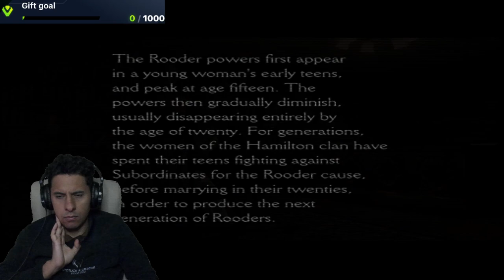Clock Tower 3 2002 Streaming بث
كلوك تاور 3 (بالإنجليزية: Clock Tower 3)‏ (باليابانية:クロックタワー3) ، هي لعبة إلكترونية أنتجت من قبل شركة كابكوم سنة 2002م، وتعد الجزء الأخير من هذه السلسلة لألعاب الرعب.
Clock Tower 3[a] is a survival horror video game co-produced by Capcom and Sunsoft for the PlayStation 2. Released in 2002, it is the fourth installment in the Clock Tower series, and the first and only video game directed by Japanese film director Kinji Fukasaku. The plot and characters have very little relation with the previous Clock Tower games. The story follows 14-year-old Alyssa Hamilton who is part of a family lineage of female warriors who travel through time to defeat evil spirits. Alyssa travels from her time in 2003 London to the 1940s and 1960s in order to defeat these "Entities" and bring peace to troubled souls.

As opposed to the point-and-click gameplay used in the previous games, Clock Tower 3 is the first game in the series to incorporate direct control over the protagonist. Alyssa is given no weapon for the majority of the game, and must evade and hide from her pursuers. These enemies, known as "Subordinates", are fought at the end of each level, during which Alyssa is armed with a longbow. The game received mixed reviews and was a commercial failure, selling considerably less than anticipated. The presentation, writing, and graphics were positively received, with many critics praising the cutscenes and Fukasaku's direction. However, the gameplay was criticized for its repetitive mechanics, and the game itself was felt to be too short.

Gameplay
Clock Tower 3 is a survival horror game played from a fixed third-person camera perspective in which players control 14-year-old school girl Alyssa Hamilton. Clock Tower 3 is the first game in the series to incorporate direct control over the protagonist, as opposed to the point-and-click gameplay used in the previous games.[4] To progress through the game, the player must find items to unlock new areas, solve puzzles, and flee and hide from enemies ("Subordinates"). Eventually, each Subordinate must be defeated in battle. Throughout each level, the player also encounters the spirits of innocent people slain by the Subordinates. These spirits will attack Alyssa if she approaches them. In order to pacify them, an item of sentimental value must be found and returned to the spirit's corpse.[5][6]

Alyssa is given no weaponry during the majority of the game, other than a limited supply of holy water, which can be used to temporarily stun pursuing Subordinates.[7] Within each level, the Subordinate can appear in any location after a set period of time, but also randomly or if Alyssa makes noise. They also appear in certain set locations.[8] When one appears, it immediately begins to chase Alyssa, attempting to kill her. The player must either hide from or evade it. Evasion can only be accomplished in certain places, and each evasion point can only be used once. Using an evasion point does not kill the Subordinate, but instead renders them unconscious for a set amount of time. The primary means of eluding one, however, is by hiding. There are multiple hiding points throughout each level, and each one can be used multiple times. However, hiding places are ineffective if the Subordinate sees Alyssa enter them.[9]

Alyssa stumbles as she runs away from Sledgehammer in "Panic mode".
Throughout most of the game, Alyssa has a "Panic Meter" visible on screen. If she is scared by a Subordinate, attacked by a spirit or simply frightened by her surroundings, the meter will begin to rise. If it fills, she enters "Panic mode". In this state, the screen starts flashing, Alyssa becomes difficult to control and begins stumbling and falling over. She is also unable to use holy water and cannot enter hiding spots. After a few seconds, she will momentarily freeze, covering her ears. Panic mode only lasts for a certain amount of time, and its duration can be reduced by using "Lavender water". However, if she is hit by a Subordinate while in Panic Mode, she will die instantly.[10][11]

After the majority of each level has played out, Alyssa must confront the Subordinate who has been chasing her. At this point, her holy water bottle transforms into a longbow, allowing her to fight back. Each battle is confined to a single area, and both Alyssa and the Subordinate have onscreen life bars. During the fight, Alyssa must dodge attacks while firing arrows. In order to inflict any real damage, she must power-up her attacks. However, while powering-up, Alyssa cannot move or re-adjust her aim. This leaves her vulnerable to attacks, and makes it possible for her enemy to move out of her line of sight. A fully powered-up shot will tether the Subordinate to the ground. If it is transfixed with multiple powered-up shots, Alyssa can perform a highly damaging "Super attack", killing or severely wounding it.